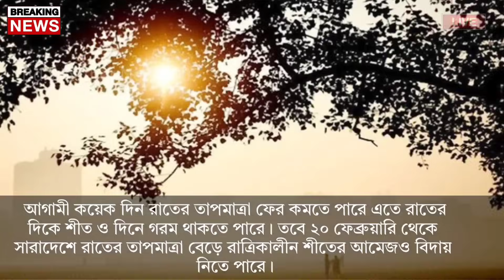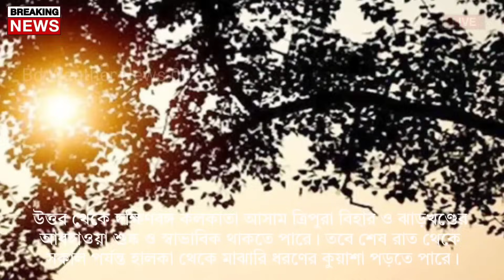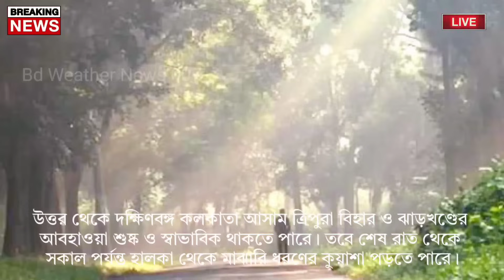আবহাওয়ার খবর আজকের || ২২ তারিখ থেকে আবহাওয়ার বদল || Bangladesh weather Report today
আবহাওয়ার খবর আজকের || বছরের প্রথম কালবৈশাখী ঝড় || Bangladesh weather Report today|| Weather Report

Bangladesh_weather
 Dhaka weather
 Khulna weather
 Borisal weather
 Rajshahi weather
 Sylhet weather
 Rangpur weather
Chittagong weather
Westbengalweather
Kolkata weather
Howrah weather
Hooghly weather
Bankura weather
 Purulia weather
 Birbhum weather
 Murshidabad weather
 Medinipur weather
 Darjeeling weather
 Jalpaiguri weather
 Coochbehar weather